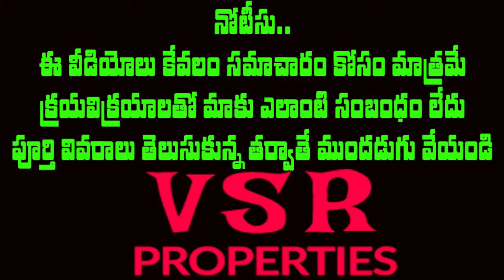డ్రీమ్ వ్యాలీ కాలనీలో మంచి విల్లా తక్కువ ధరలో || New Villa For Best Price in DreamVally Colony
New Villa For Best Price in DreamVally Colony